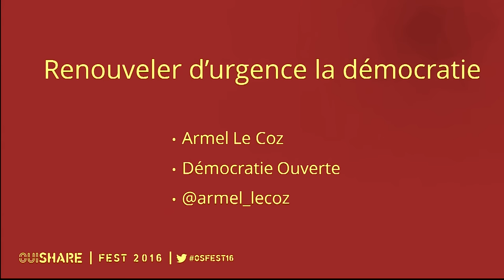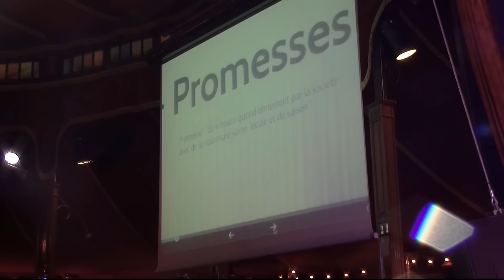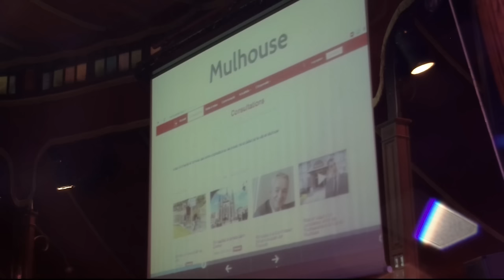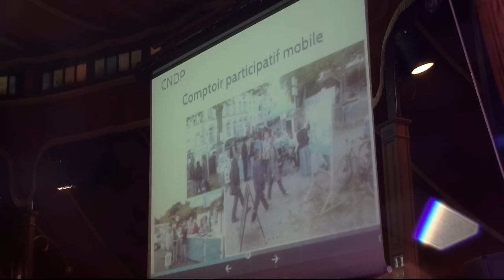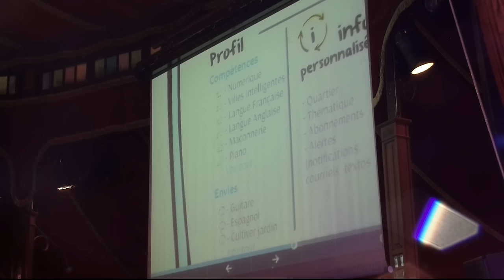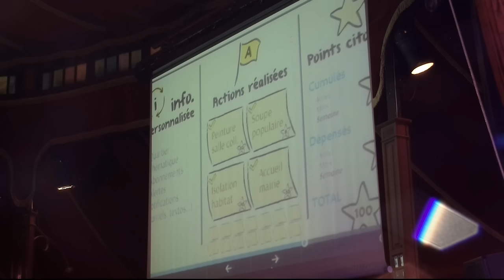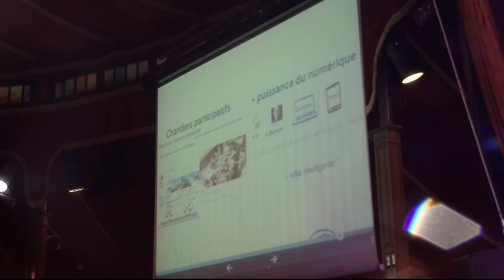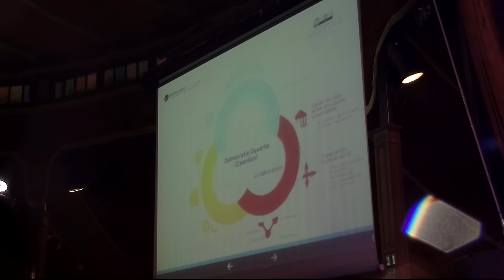Armel Le Coz - Renouveler d'urgence la démocratie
Parcours JAUNE : Renouveler d’urgence la démocratie

Les mobilisations citoyennes se multiplient, les entreprises innovent sur les questions de gouvernance, la démocratie a perdu de sa valeur. Et si les citoyens avaient finalement le pouvoir sur la place publique et dans les entreprises ? Venez explorer les projets concrets qui écoutent et embarquent les citoyens qui veulent renouveler la démocratie.